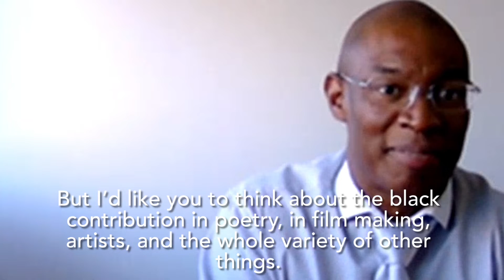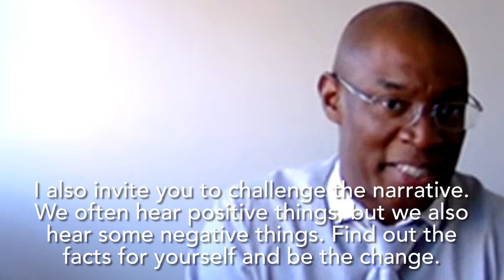What does Black History Month mean to me - Montell Neufville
Montell Neufville the chairman of our stop and search community scrutiny panel outlines what Black History Month means to him.